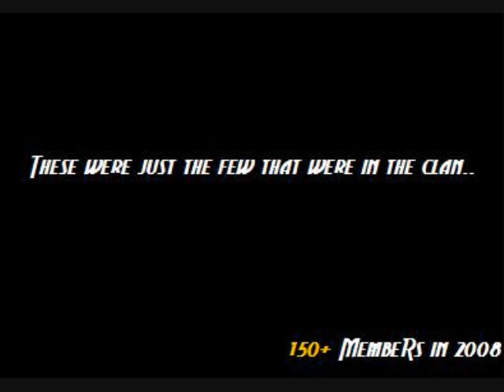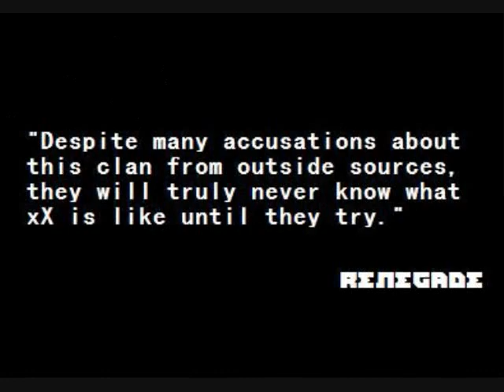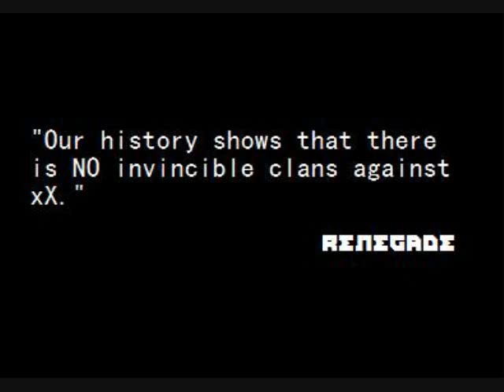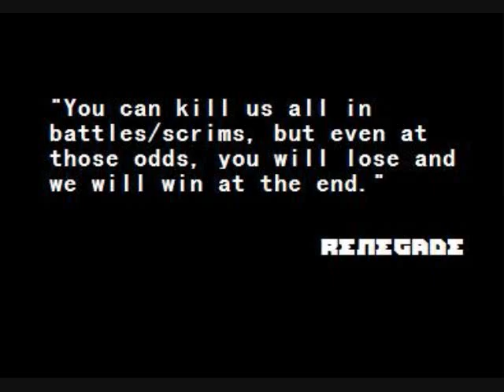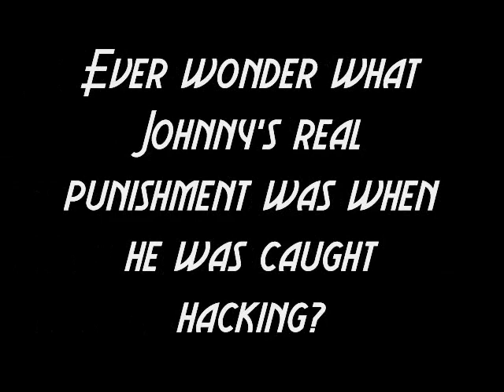Clan xX: Roster Tribute Summer 2008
This is the video with about 50 peoples pictures in the clan of March-August 2008. I didn't have enough room to add more than 50 other peoples picture so I just added the people who made an impact or was "popular" in the clan.

You'll be in my heart - Usher.

Note To All Clan Members: This tribute was just for the the members who has been with XX since March up to this summer. There will be another by December for the year tribute! I hope more of you guys will send in more videos to make an ultimate tribute !!

Note: Watch these kinds of videos in the future if XX ever departs ... :(